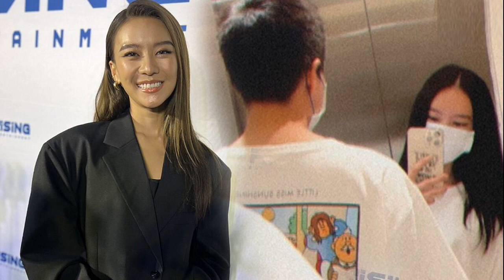แพรวา โต้ปิดหน้าแฟนเพราะกลัวถูกขุดอดีต เผยฝ่ายชายเป็น Introverts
เปิดตัวว่ามีแฟนใหม่มาได้สักพักแล้ว แต่นักแสดงสาว แพรวา ณิชาภัทร ขอไม่เปิดโฉมหน้าให้เห็นเพราะเชื่อหมอดู จนมีคำถามว่า เอ๊ะ หรือกลัวคนขุดประวัติแฟน
ล่าสุด (15มิ.ย) แพรวา มาร่วมงาน ฉลองการก้าวสู่ปีที่ 5 Rising Entertainment และ เปิดใจหลังเผยให้เห็นเงาและหลังฝ่ายชาย รวมถึงเรื่องที่ พลอย เฌอมาลย์ เปิดวาร์ปฝ่ายชาย
ช่วงนี้เป็นไงบ้างกับแฟน?
“ช่วงนี้ไม่ค่อยได้เจอนะทำงานเยอะ ก็มีไปเจอแบบทานข้าว”

บางคนโฟกัสเพราะว่าเราเปิดแบบเปิดไม่หมด?
“ใช่ เพราะเราบอกแล้วว่าเราจะไม่เปิด ก็คือล่าสุดก็ลงให้เขาว่าแฮปปี้เบิร์ธเดย์ เห็นเงาก็พอแล้ว ให้เป็นอักษรย่อก็ไม่ได้”

เข็ดหรือเชื่อหมอดูที่ไม่เปิดตัว?
“ถ้าพูดทางวิทยาศาสตร์โอเคก็เข็ด แต่ถ้าเกิดพูดทางมูเตลูเราก็เชื่อหมอดูค่ะ”

กลัวคนขุดอดีตของเขาหรือเปล่า?
“เปล่า จริงๆเขาเป็นคน introverts ตอนแรกอ่านในเน็ตก็ขำๆว่า Introverts เหรอ ใช่ แฟนฉันเป็นคนintroverมาก ขนาดกับเพื่อนฉันยังคุยน้อยเลย ถ้าเปิดมาก็สงสัยจะยิ่งไปใหญ่คงไม่ออกจากบ้านเลย
แต่เราค่อนข้างเป็นคนสังคม?
“เขาก็ไปส่งเราให้เราไป extroverts แล้วคน Introverts ก็มารับคนextroverts ไปส่งที่บ้าน”

ก็เรียกว่าต่างคนต่างปรับ?
“ใช่ ถ้าเราไปเที่ยวกับเพื่อนเรา เราก็ถามเขาว่าอยากไปไหม ไม่อยากไปก็ไม่เป็นไร ไม่ค่อยอยากไปแต่ไปส่ง
แล้วเขาจอยไหมเวลาไปเจอเพื่อนเรา?
“ก็จอยนะ แต่ถ้าเกิดคนเยอะเขาจะกลัวเพราะเพื่อนเราเสียงดัง ถ้ามีแค่พัตตอร์โอเค มีหนึ่งถึงสองคนจะโอเค ถ้าเกิดเริ่มมี 4 5 6 เขาจะเริ่มกลัว เพราะว่าเคยไปด้วยกันเขาบอกว่าเพื่อนยูเสียงดังมากเลย ก็เลยบอกว่ากะเทยก็อย่างนี้แหละ”

เราจะกลายเป็น introverts ไปด้วยไหม?
“ไม่นะ ก็ออกมาเจอเพื่อนปกติมากๆ บางวันที่เราไปกับเพื่อนเรา เขาก็ไปกับเพื่อนเขา”

อย่างที่พลอย เฌอมาลย์ ถ่ายมาว่ามีหนึ่งในนั้นเป็นแฟนเรา?
“ไม่มีเลย สามคนนั้นนะคะ จะไล่จากคุณพัตเตอร์ก่อนเลย คนที่สองคือพี่ญี่ปุ่น แล้วก็พี่แอม เดอะสตาร์ คือผู้จัดการเดียวกัน ไม่มีของเราเลย ตอนแรกที่เห็นข่าว ก็คิดว่าจะบอกพี่นักข่าวยังไงดี แต่ว่าไม่เป็นไรรอเจอกันแล้วบอก
พัตเตอร์/ญี่ปุ่น/แอม
แต่เขาโอเคที่เราไม่เปิดตัว?
ใช่ค่ะเพราะว่าเราถามคำถามตอนแรกแล้วว่าอยากเปิดไหม เขาก็บอกว่าไม่ต้องหรอก เพราะเขาก็ไม่อยากจะเป็นคนที่มีชื่อเสียง”

อยู่กับเขา เขาน่ารักกับเรายังไง?
“เขาพูดน้อยนะ เขาเป็นคนพูดน้อยนะ เหมือนแชทหนักขวา หนูจะพูดเยอะหน่อย เคยมีครั้งหนึ่งเราเห็นเขาบอกว่าอืม เราก็ถามเขาว่านี่ฟังอยู่หรือเปล่า เขาก็อืม เราก็แบบ หรือเราพูดมากไปหรือเปล่าแต่ก็พูดต่อ”

แล้วความรักครั้งนี้เราอยากจะให้มันยืดยาวไปขนาดไหน?
“ไม่ได้วางแผนเลยค่ะก็ใช้ชีวิตไปวันๆ วันนี้มีความสุขก็โอเค พรุ่งนี้มีความสุขก็โอเค แต่ไม่ไปคาดหวังว่าพรุ่งนี้จะต้องมีความสุข เพราะว่าถ้าเราคาดหวัง เราจะผิดหวัง เราก็ใช้ชีวิตอยู่กับปัจจุบัน